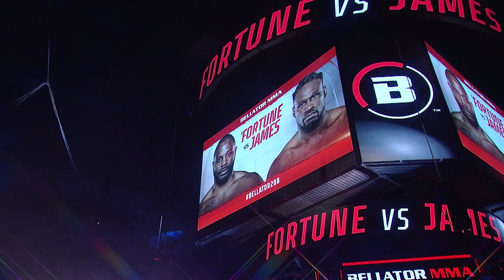The RETURN of 'The American Predator' | Daniel James vs. Tyrell Fortune | Full Fight | Bellator 288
Daniel James returns to Bellator and comes in with a blast at Bellator 288! The American Predator, Daniel James will be playing at bellator293 next. His opponent will be the strong Marcelo Golm on March 31st.

Original Date: 18 November 2022
Location: Wintrust Arena, United States